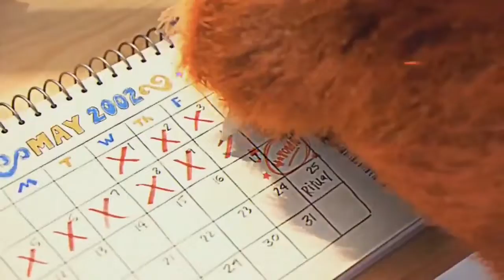Red AMV Juanes - Fíjate Bien